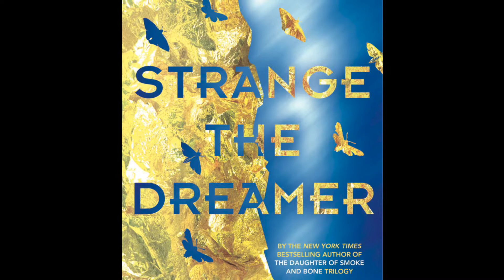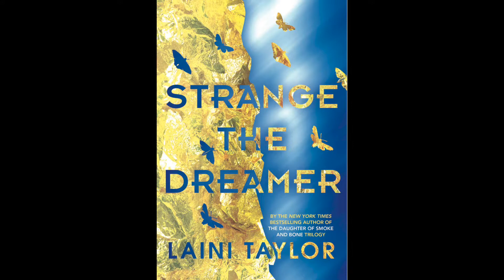Prologue (Inspired By Strange The Dreamer)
I have been working on several different projects, but this little song was BEGGING to be written.
Among the collection of "Books I Must Read ASAP" was Strange The Dreamer by Laini Taylor. The book was recommended by my sister, and before she was even finished giving me the basic synopsis, I knew I needed to buy and read this book.
To be honest with you, I'm only one chapter in. But I'm loving it so far. This song began to float through my head as I read.

I do NOT own the picture or any of the inspiration behind the song. But I do own this original song inspired by the novel!
Be sure to check me out on iTunes!